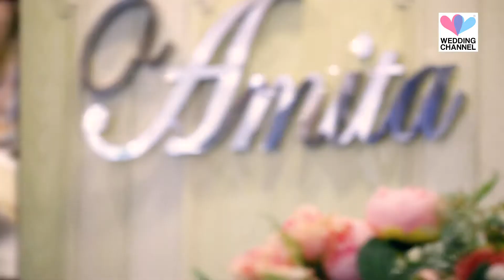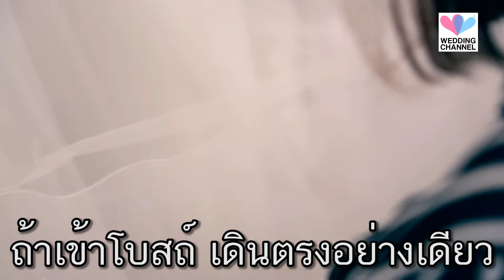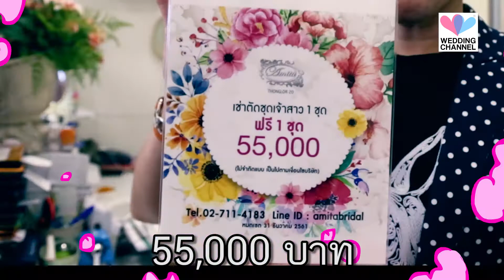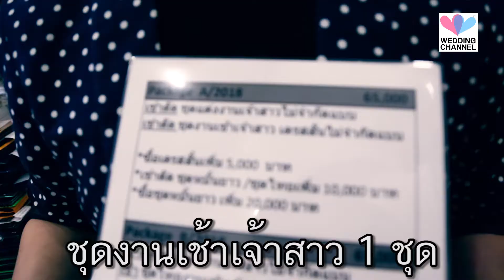Wedding Channel Ep.5 : ร้านชุดแต่งงาน AMITA อมิตา โครตคุ้ม.!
Episode 5 : ร้านชุดแต่งงาน AMITA อมิตา โครตคุ้ม.!

- พาเยี่ยมชม พี่บัติ แห่งร้านชุดแต่งงาน AMITA อมิตา
ทองหล่อ 20 ราคาคุ้มค่า พร้อมราคาพิเศษ!

รายการ Wedding Channel
เป็นสื่อกลางให้ความรู้ เทคนิค ต่างๆ ในวงการแต่งงานของเมืองไทย

- นุ่น BOX WEDDING นักจัดงานแต่งงานมืออาชีพ
- อาร์ม JAKAWIN PHOTOGRAPHY ช่างภาพแต่งงานมืออาชีพ